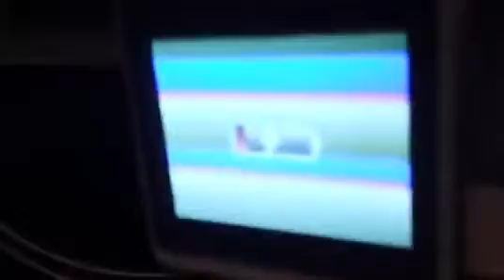My Flip Camera Came Back From The Dead! PART 1